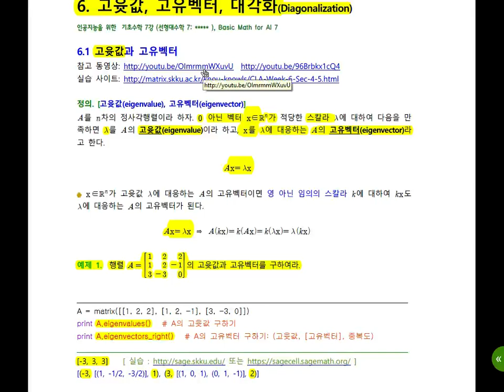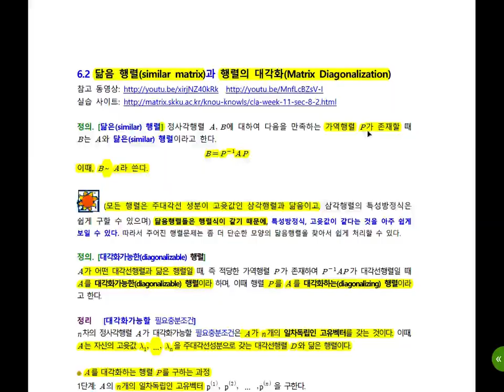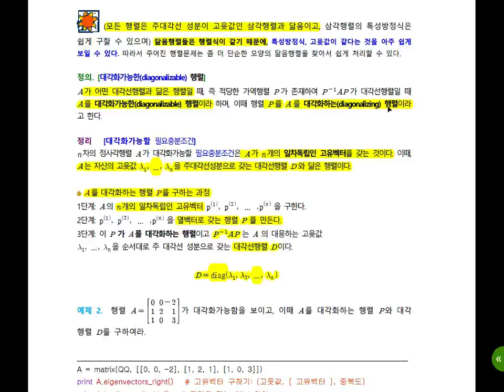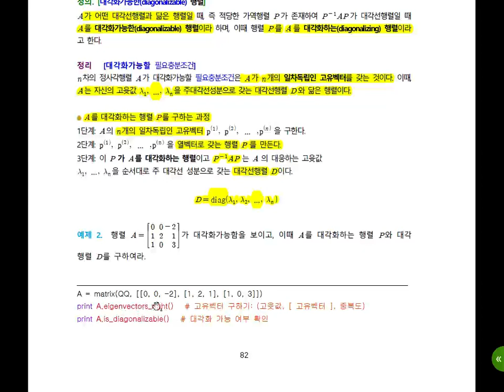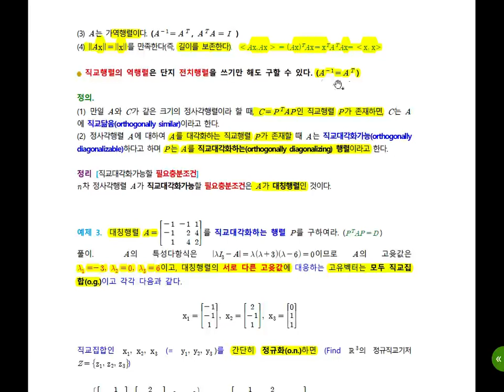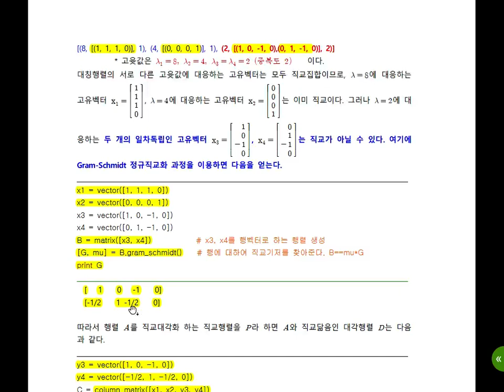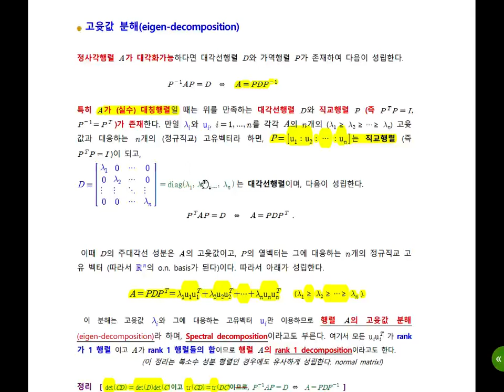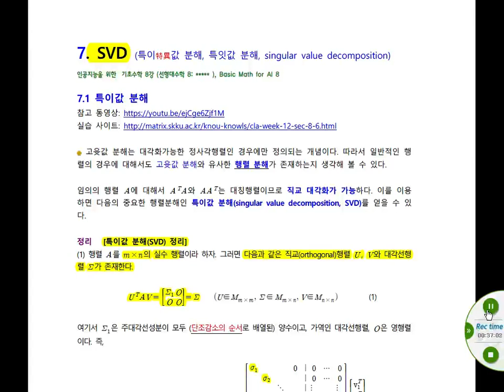[Matrixtopia 행렬중독] math-ai-03-02-고윳값-대각화.mp4